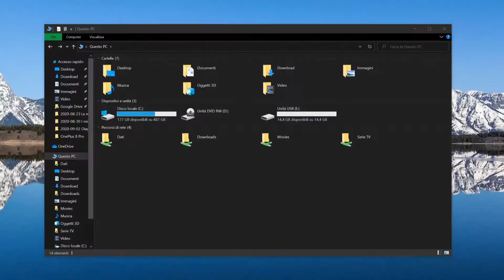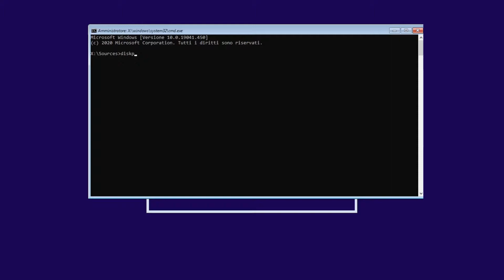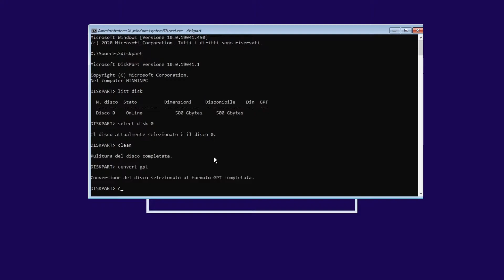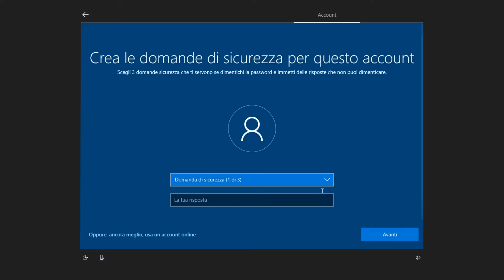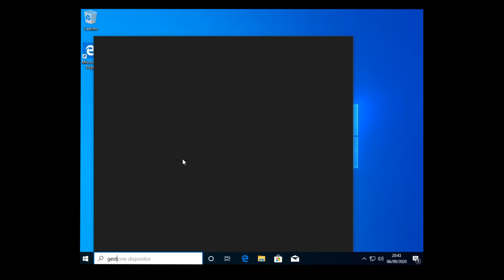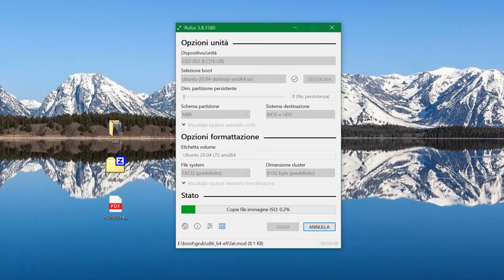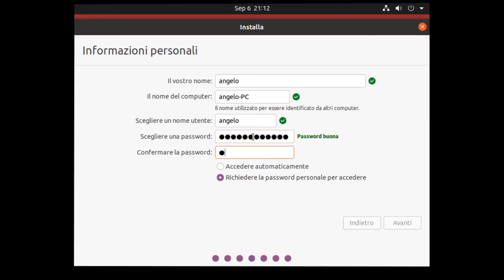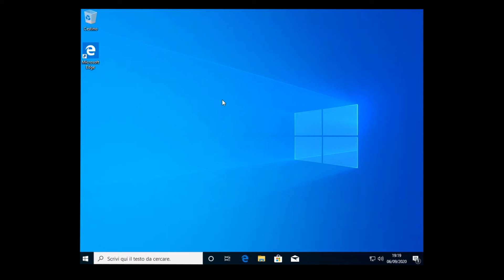Guida Dual Boot Windows + Linux | Come configurarlo al meglio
Se c'è un modo per installare due sistemi operativi come Windows 10 e una distribuzione Linux in dual boot, l'importante è non seguire il sentiero più semplice degli strumenti automatici.

Solitamente chi si affaccia per la prima volta al mondo Linux lo fa installando in dual boot il sistema operativo, affiancandolo ad una installazione esistente di Windows 10. Il problema di fondo è che la partizione EFI è stata creata sulla base dei requisiti imposti da Windows.

Nelle prime versioni di Windows 10, la partizione EFI veniva dimensionata a 100MB, spazio poi allargato a 260MB nelle ultime versioni di Windows. Questo è effettivamente un problema in quanto lo spazio minimo richiesto da un sistema operativo Linux per la partizione EFI è di circa 500MB. Ok qualcuno di voi giustamente mi dirà che ha eseguito l’installazione guidata senza problemi e che la mia è solo una paranoia. Potrebbe essere vero, ma nessuno ci garantisce che il prossimo aggiornamento di Windows o la successiva release della distro Linux non richieda drivers o configurazioni più corpose da includere nella partizione EFI, quindi perché non mettersi ai ripari già da ora?

Lo stesso ragionamento si può fare per chi volesse installare addirittura macOS in triple boot, come ho fatto io sulla mia Workstation, iniziate a capire che i 260MB allocati dall’installazione di Windows iniziano a stare stretti.

00:00 - Intro
01:12 - Non farlo automaticamente!
02:03 - Partizionamento
04:11 - Installazione di Windows 10
08:13 - Installazione Ubuntu 20.04